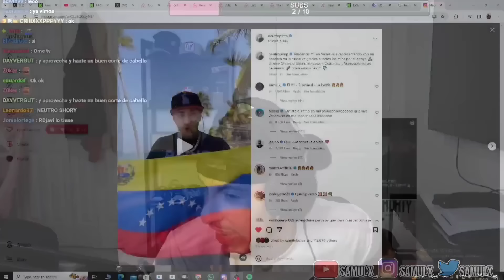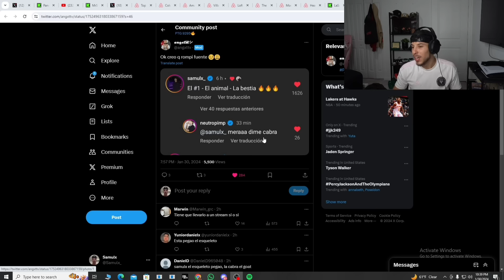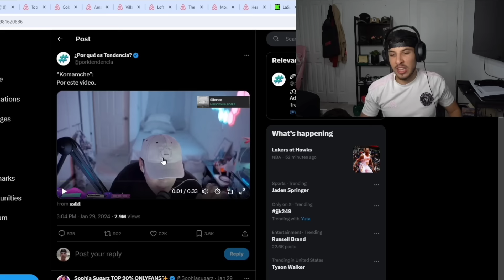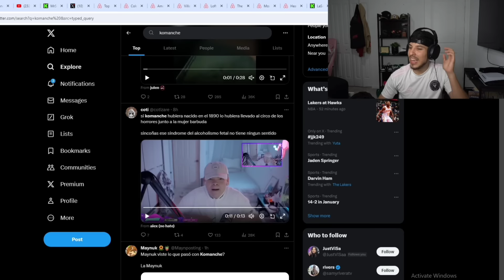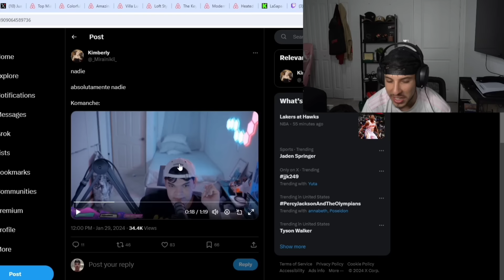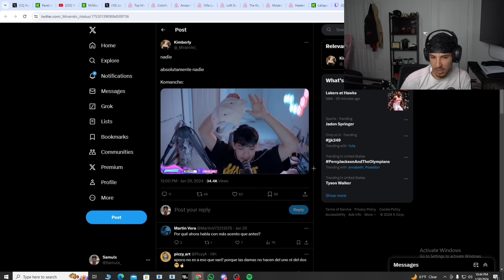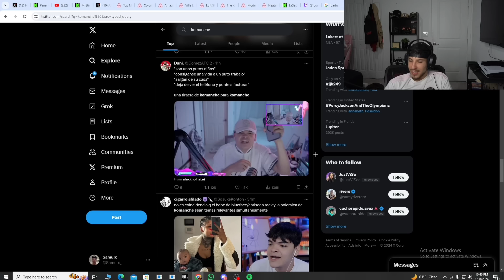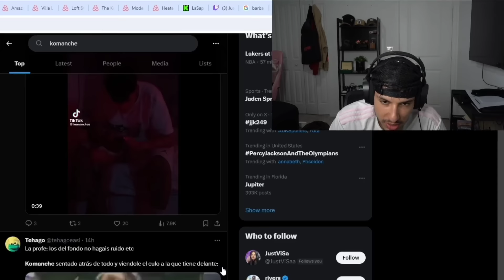Sami reacciona al cambio de Komanche | Neutro Shorty ya es panita, Samulx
CONTENIDO EXTRAÍDO DE KICK

Veras todo sobre contenido gracioso, Entretenimiento, Gameplays y Anécdotas